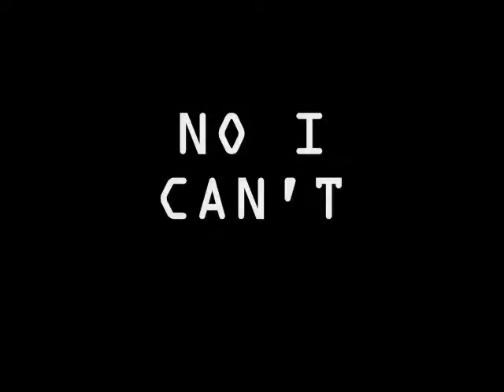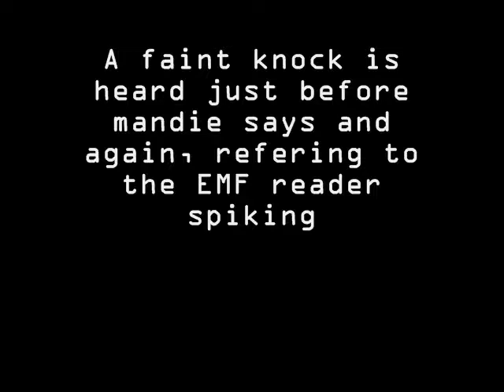EVP session stoney creek residence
EVP session of a stoney creek residence #2